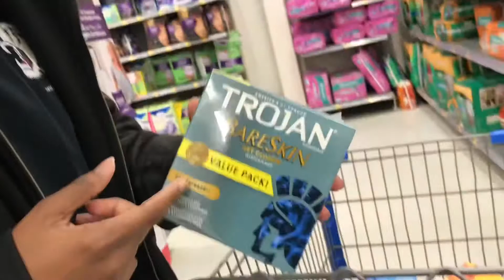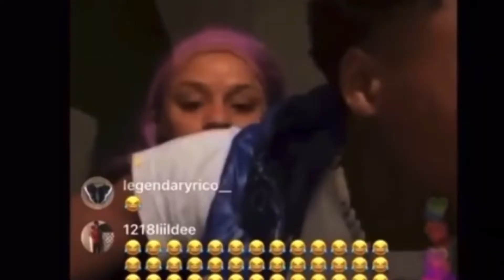Putting Condoms In Random People’s Cart☔️💦🍌|Public Prank!!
Follow Other Social Media’s Down Below